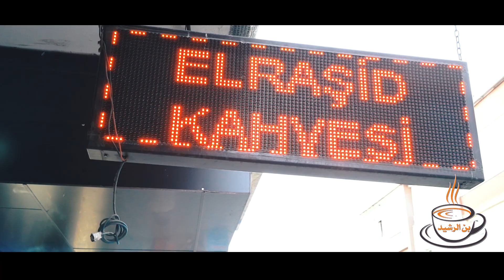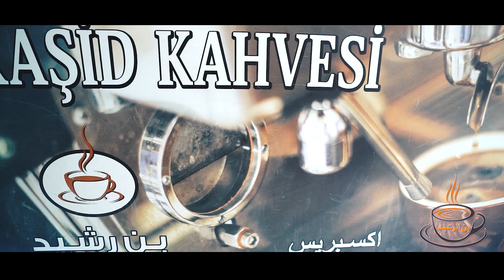بن الرشيد ☕ | جودة في القهوة وطعمة غير | جملة ومفرق بغجلار هريش فاتي محلسي !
【 Group_Hamoode_Zozan 】
                              → Video 4K
■            مدير إخراج التصوير المرئي والمونتاج
                         【 حمــــودة زوزان 】

               ▪أحدث كاميرات 4K
               ▪تصوير كافة المناسبات والاعراس ?

■                              تنبيه هام :  ⚠️
                   الرجاء عدم إعادة رفع الفيدهات
                        تابع للقناتنا على اليوتيوب